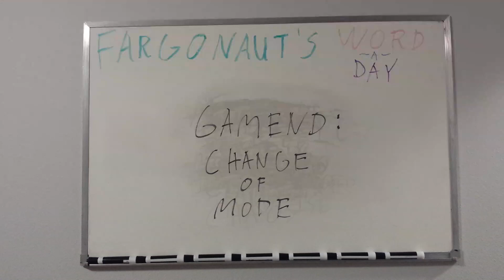Gamend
Change of mode.